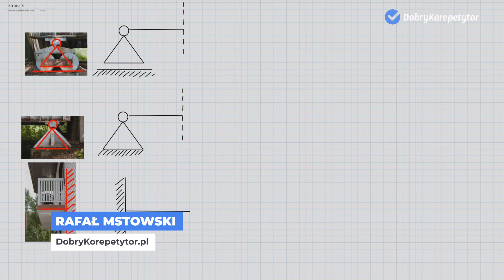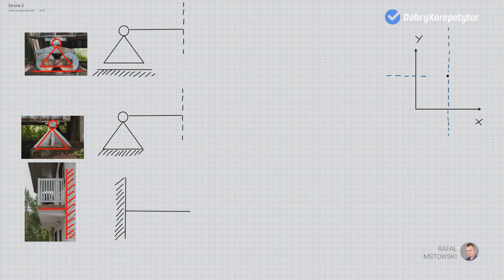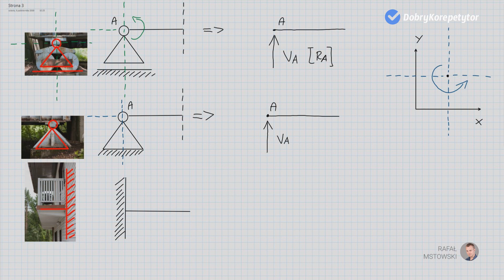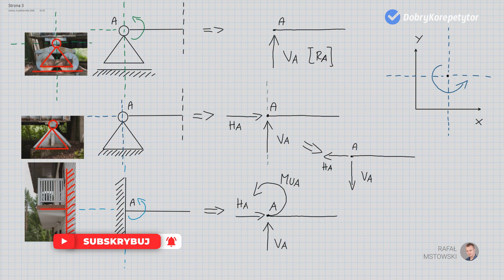Reakcje w belkach (Kurs podstawowy) 4/13 | Jak krok po kroku obliczyć reakcje podporowe w belkach?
Jest to 4 część (z 13) kursu obliczania reakcji podporowych w belkach swobodnie podpartych, w którym nauczę Was jak obliczać reakcje podporowe w belkach swobodnie podpartych.

🆘 Potrzebujesz pomocy? 🆘

👉 W tym filmie nauczę Was:
0:08 Jak zastąpić podpory odpowiednimi dla nich reakcjami
3:25 Jak zastąpić reakcjami podporę przegubowo przesuwną
6:31 Jak zastąpić reakcjami podporę przegubową nieprzesuwną
8:00 Jak zastąpić reakcjami podporę wspornikową (wspornik)
5:20 Jakie są przykłady z życia podpór w belce
9:34 Jakie obciążenia występują na belce i jakie są ich przykłady z życia

👉 Czego się nauczysz w całym kursie:
- Prostych sposobów jak właściwie znakować momenty na belkach.
- Zastępować podpory odpowiednimi dla nich reakcjami.
- Rzutować siły na poszczególne osie układu współrzędnych.
- Zastępować obciążenie ciągłe siłą wypadkową.
- Poznasz przykłady i zastosowanie belek w otaczającej nas rzeczywistości.
- Sprawdzać poprawność swoich obliczeń na egzaminie lub kolokwium.
- Szybko obliczać wartości reakcji podporowych w belkach swobodnie podpartych.

🆘 Potrzebujesz pomocy? 🆘